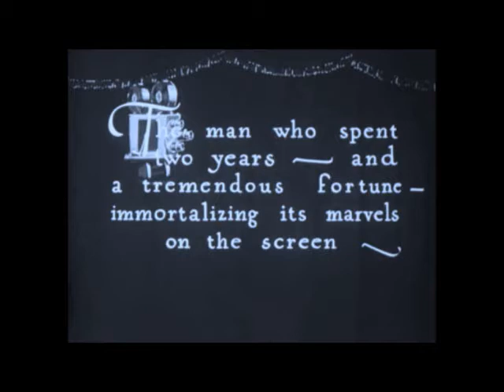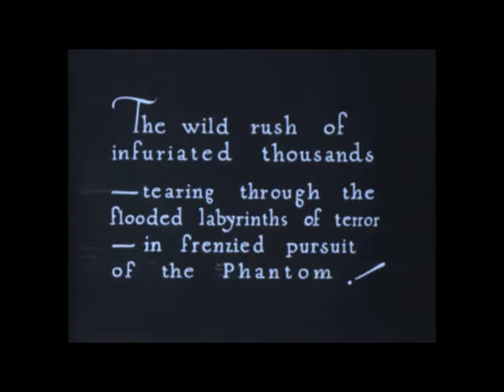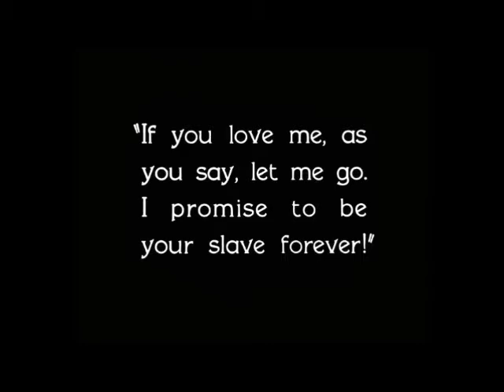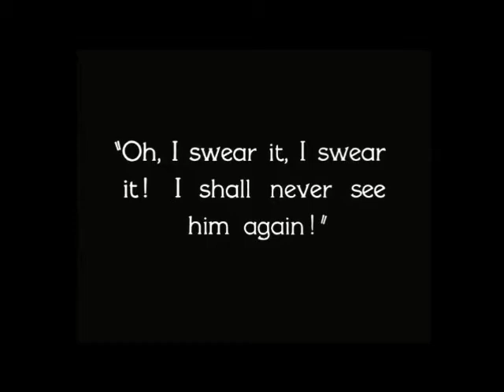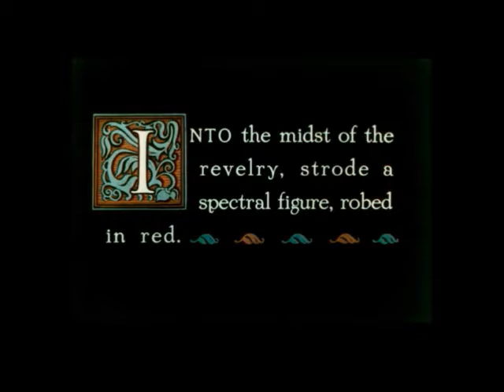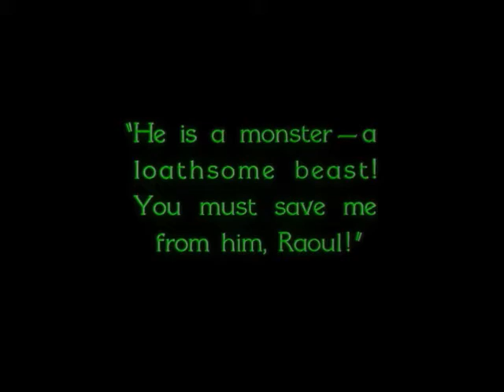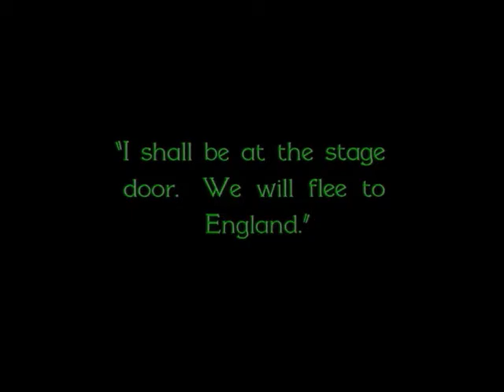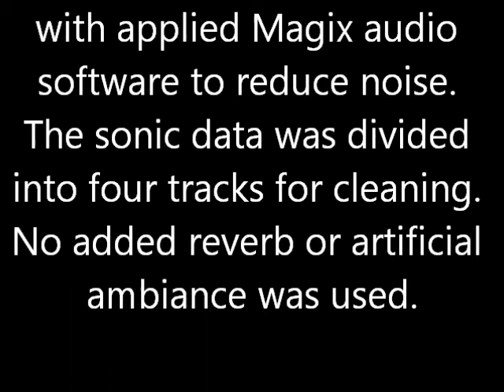FAUST 1926 Gounod Ballet Music Sir Henry Wood 4 Track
Sir Henry Wood plays Gounod's ballet music from FAUST. Recorded in London 1926
illustrated with images from the 1925 version of THE PHANTOM OF THE OPERA.